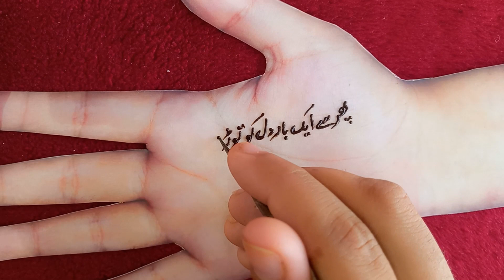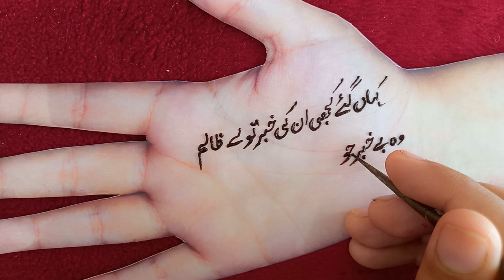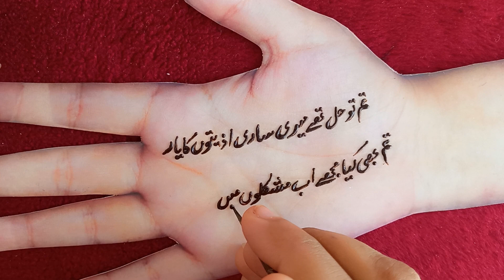New Poetry Mehndi Design | Mehndi Design WhatsApp Status